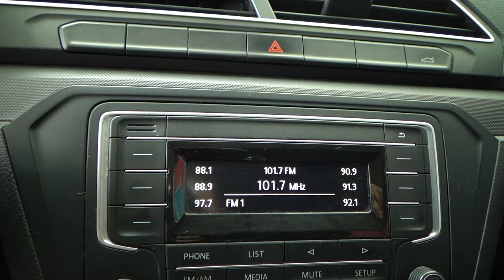Volkswagen / Gol / 2018 - 8832